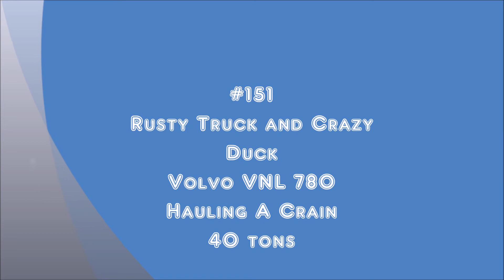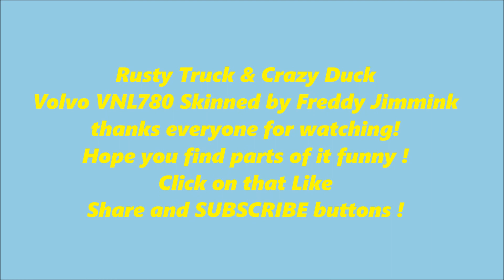ETS2 | #151 Rusty Truck & Crazy Duck Hauling 40 ton Crain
Rusty and the Duck out doing what they like best Hauling Heavy Equipment ! Rusty is talking to much and the Duck is tired of listening. Just a another fun day, with two crazy people.